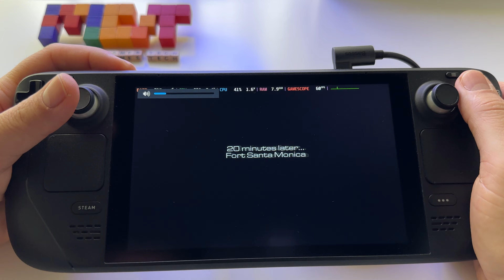Call of Duty GHOSTS - 60 FPS extra high graphics - Steam Deck gameplay